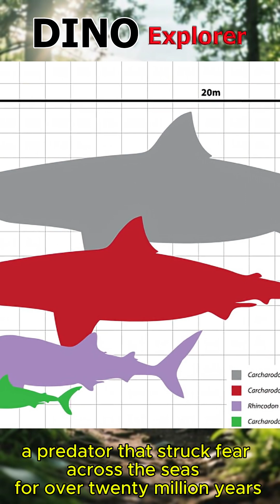Prehistoric Files #2: Megalodon, King of the Ancient Oceans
Travel back millions of years to meet Megalodon, the largest shark to ever exist and the undisputed king of the ancient seas. With teeth the size of a human hand and a bite force that could crush a car, Megalodon hunted whales and ruled the oceans with unmatched power.
In this episode of Prehistoric Files, discover its incredible size, hunting strategies, and the mystery behind its extinction.

🦈 When Megalodon swam the seas, nothing was safe.